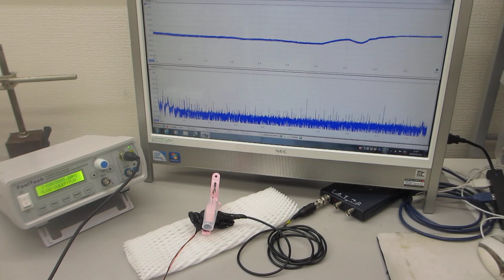表面弾性波の非線形振動現象をコントロールする技術ーー超音波プローブによる、スイープ発振システムーー（超音波システム研究所）